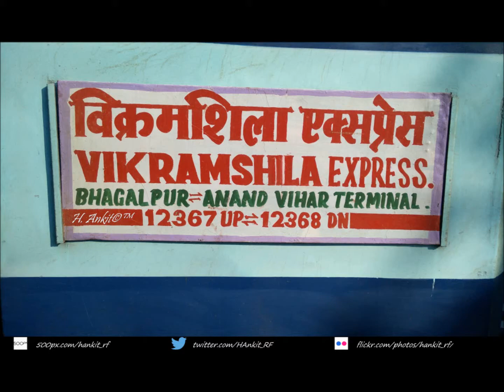Looped Vikramshila Express Faces The Wrath Of Bhubaneshwar Rajdhani With Offlink TKD WAP 7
Monday, 18th January 2016
On a Sunny Morning During the Cold Month of January, Our Late-Running Vikramshila was given a unscheduled Halt at Bharthana for Overtake By the Rajdhani Gang. 3 Rajdhanis- 12305, 12313 & 22811 overtook us there; other members of the gang were a bit more delayed and therefore overtook us later. Hence , We departed after being overtaken by 22811.
The 3rd and Final Installment Of Captured Overtakes Is Here. And this time we have 22811 Bhubaneshwar-New Delhi Rajdhani Express. That day, it was powered by Super Offlink TKD WAP 7 30374 and rushed past us with a loud honk. The Exterior of coaches looked pretty dirty from outside; they needed to be POHed soon.

Do Watch The First Two Overtake Videos Taken That Day-